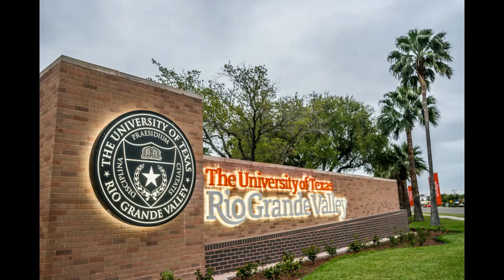Sydney Ribera college graduation 2021